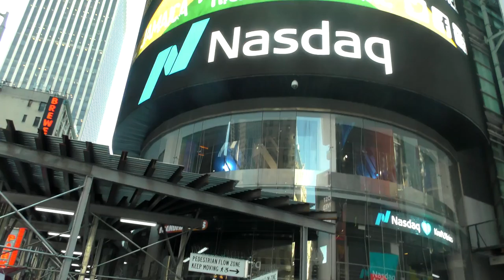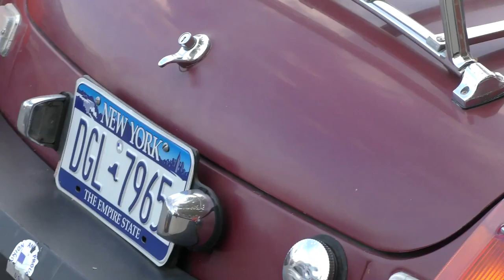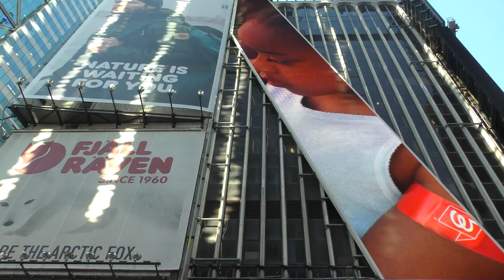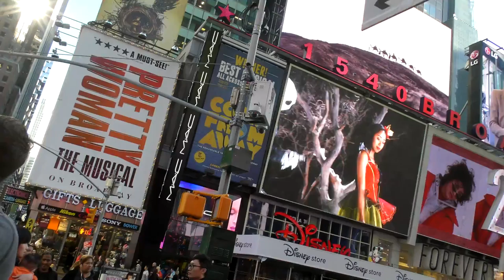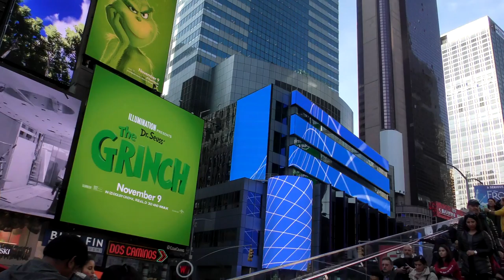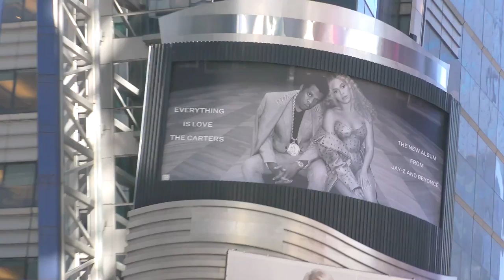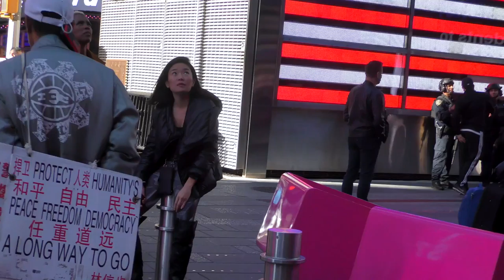Most Beautiful Road trip in USA City #46😜